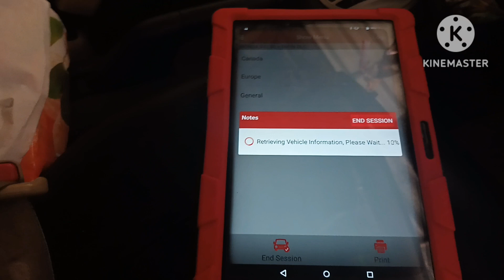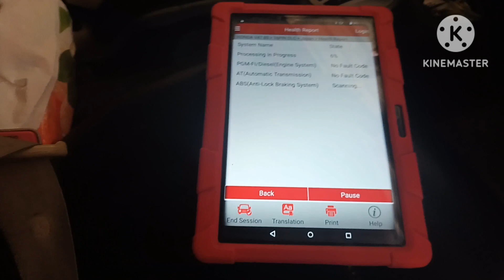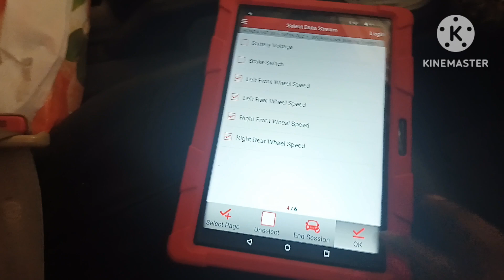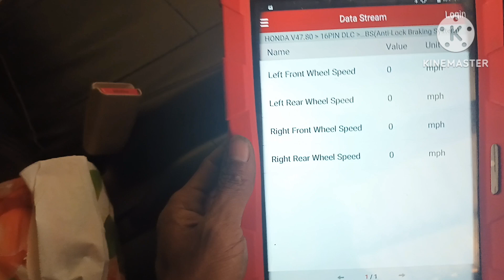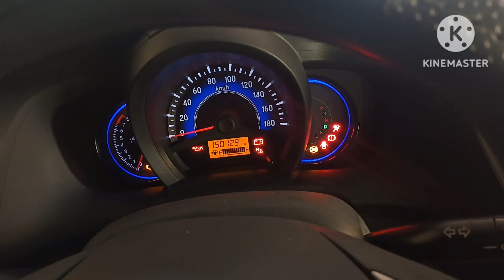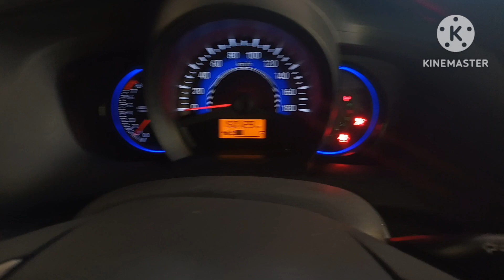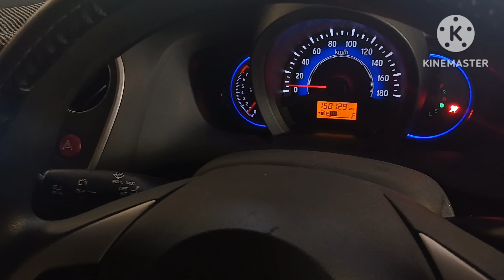indikator abs menyala _cara scan rem abs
Indikator abs menyala_cara scan rem abs mobil honda
Pengecekan sistem pada rem mobil abs
(Automatic Braek System)
Kerusakan pada system rem abs pada mobil bisa di sebabkan oleh beberapa part yang berkaitan dengan perangkat rem abs yg bersangkutan, diantara nya :
Module abs error ,wiring putus / konslet , sensor spead/ sensor abs dan bearing roda ,pastikan tidak terbalik pada saat melakukan penggantian bearing dan pastikan bearing jenis abs.

kerusakan pada rem abs dapat menimbulkan beberapa kendala pada mobil seperti rem mengunci rem panas lampu abs menyala .